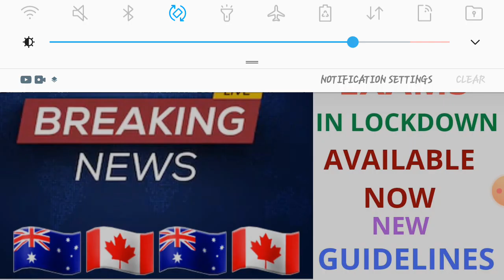IELTS EXAMS IN LOCKDOWN I NEW UPDATE I WATCH NOW I IELTS WALA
A New Video About IELTS Exams in Lockdown 4.0